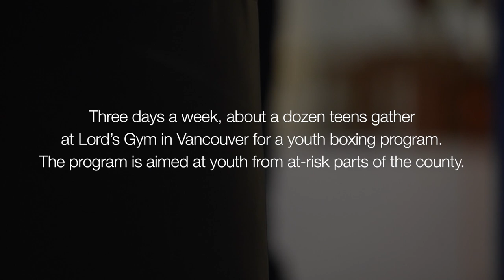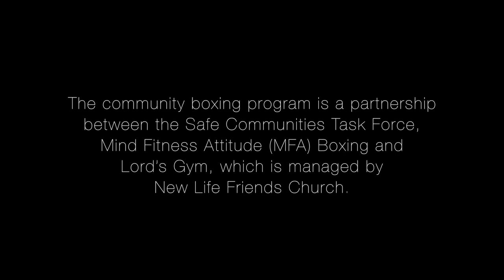Boxing program aims to help youths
Three days a week, about a dozen teens gather at Lord’s Gym in Vancouver for a youth boxing program. The program is aimed at youth from at-risk parts of the county. The community boxing program is a partnership between the Safe Communities Task Force,
Mind Fitness Attitude (MFA) Boxing and Lord’s Gym, which is managed by New Life Friends Church.